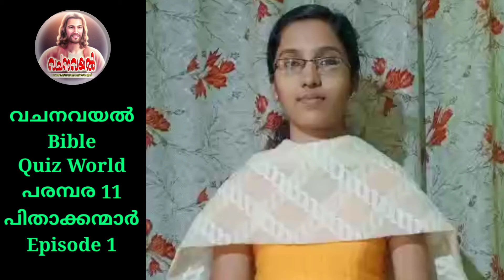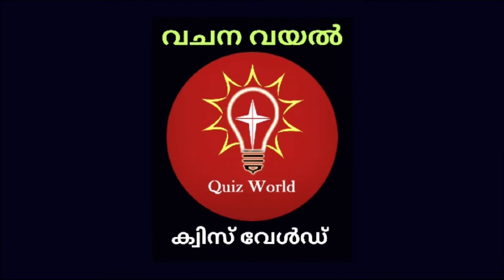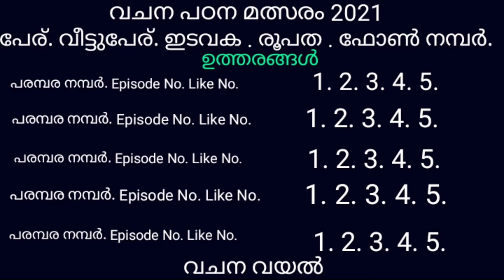Episode 1/ പിതാക്കന്മാർ / പരമ്പര 11/ Bible Quiz World 24